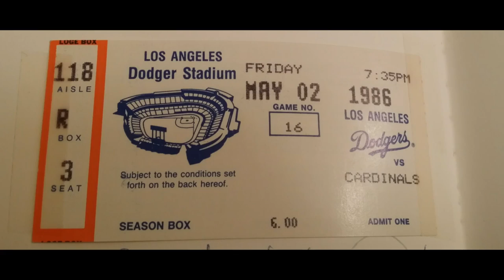DishingUpTheDodgers Channel Trailer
Welcome to DishingUpTheDodgers! I strive to bring a variety of Dodgers related content to this channel including exclusive prospects/minor league/Spring Training videos, live Dodger game footage, personal vlog style videos, Dodger fashion videos and anything else to do with the Boys in Blue.

Go Blue!